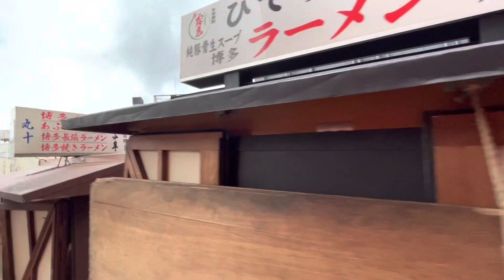屋台の駐車場があった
福岡の中洲川端といえば屋台ですよね。
その屋台はお昼どこにあるのか？
なんと屋台の駐車場がありました！